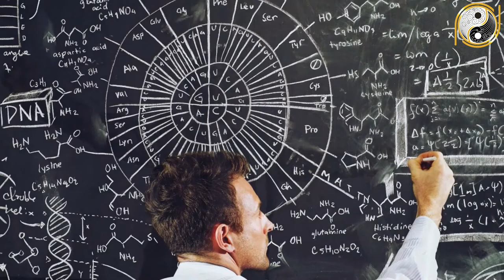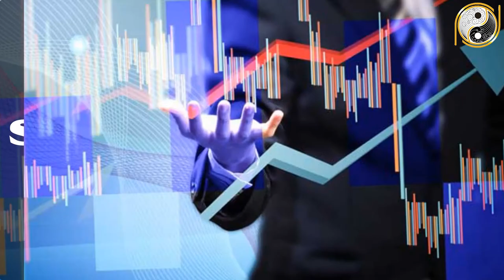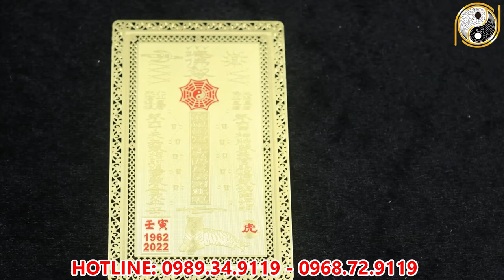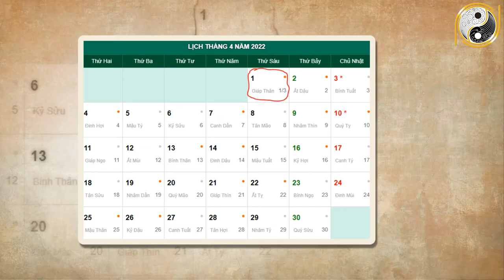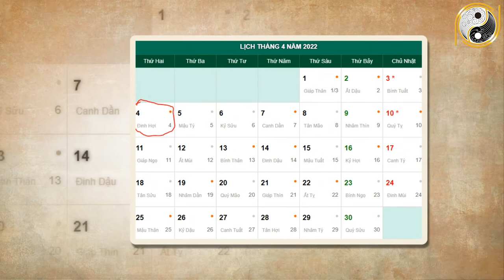Tử Vi Tháng 3 Âm Lịch Giáp Dần 1974 May Mắn, Giàu Có Ăn Lộc Trời Ban, Đổi ĐỜi CỰC GIÀU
01. Linh phù giải hạn
02. Hồ lô hóa giải Ngũ Hoàng
03. Mai Hoa Phú Quý
04. Gương bát quái tinh cầu
05. Kim bài thái tuế 2023
06. Vòng tam hợp Dần Ngọ Tuất
07. Vòng tam hợp Thân Tý Thìn
08. Vòng tam hợp Hợi Mão Mùi
09. Vòng Tam Hợp Tỵ Dậu Sửu
10. Bát bảo tâm kinh
11. Minh Quang pháp bảo cầu
12. Minh Quang pháp bảo lục giác
13. Tỳ Hưu Lộc Tài (Đồng)
14. Tỳ Hưu Khai Vận ( Bạch Ngọc)
15. Bách Niên Tụ Tài ( tụ tài lộc)
16. Song long ngọc ấn ( ấn thăng quan)
17. Kim bài ngũ Lộ Thần Tài
18. Hồ lô bình an ( treo xe)
19. Móc khóa văn xương
20. Ống bút văn xương gỗ đào
21. Bút văn xương gỗ đào
22. Bút văn xương gỗ đào nhỏ
23. Hoa mai kim tiền ( mạ vàng )
24. Các vật phẩm phong thủy khác Tử Vi Tháng 3 Âm Lịch Giáp Dần 1974 May Mắn, Giàu Có Ăn Lộc Trời Ban, Đổi ĐỜi CỰC GIÀU